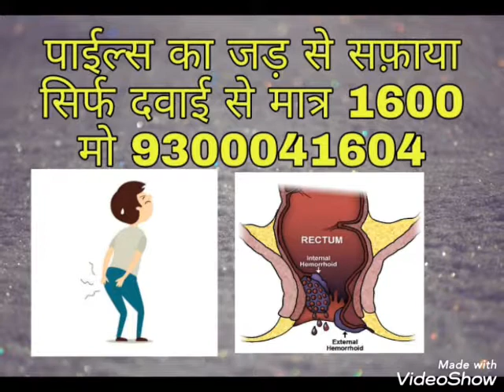Kya aap pail ki jala. Se mukti pana. Chate he